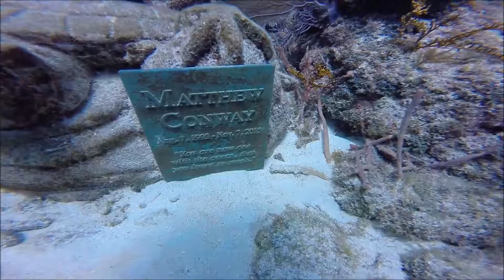Lobster Key Largo 2017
Lobster Hunting at Key Largo 2017